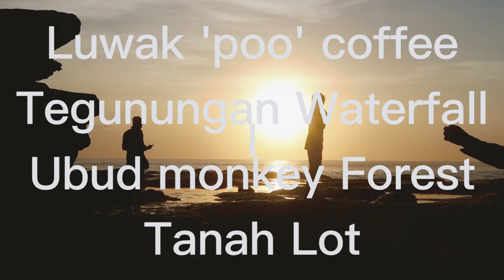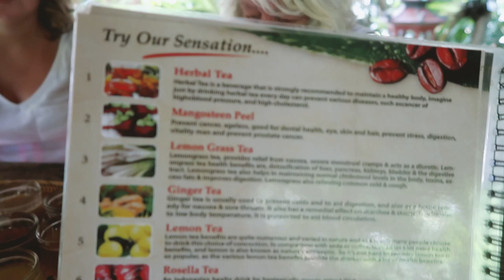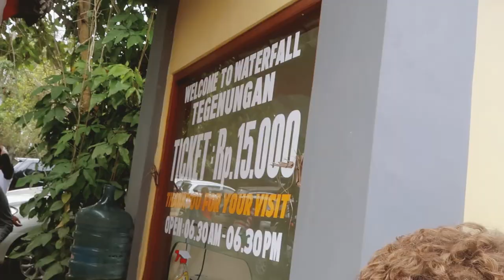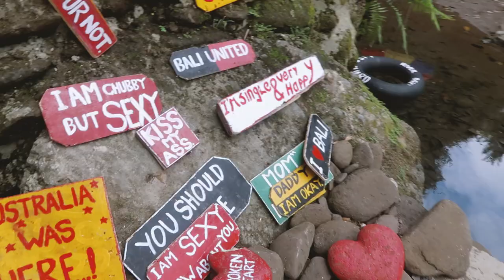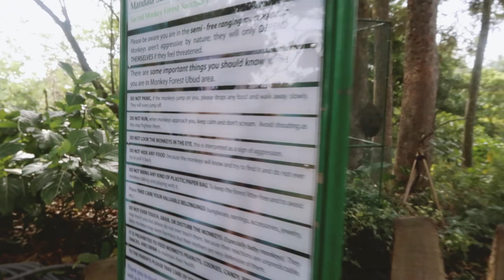Bali Road Trip | Ubud Monkey Forest, Tegenungan Waterfall, Poo Coffee